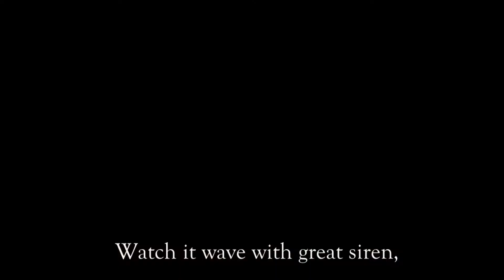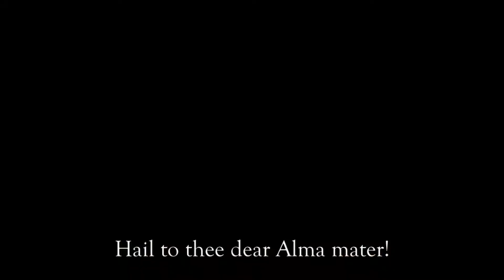Old USTP Hymn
The University of Science and Technology of Southern Philippines was established on 1927 by virtue of Pre-Commonwealth Act No. 3377 known as the Vocational Act of 1927 offering elementary education. Through the years USTP grew through its ambition to lead the nation in quality education. Proudly a state run university of Northern Mindanao. USTP is one of the leading universities in the Philippines in science and technology.